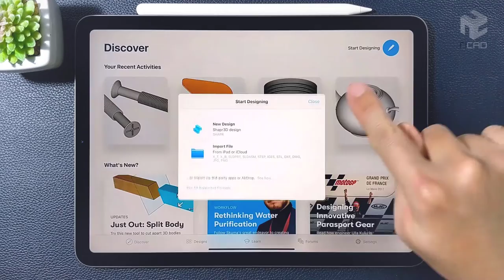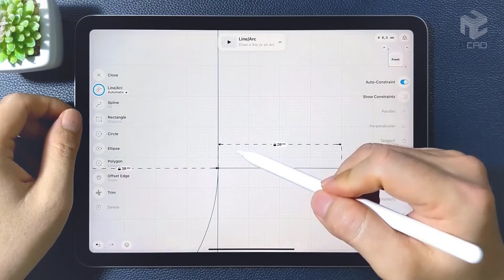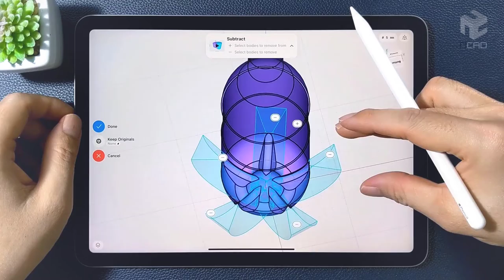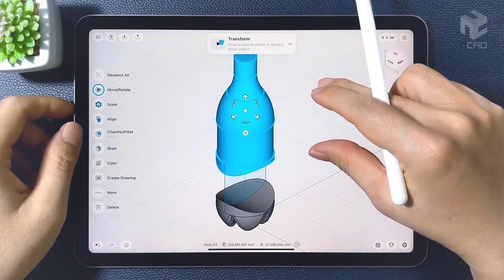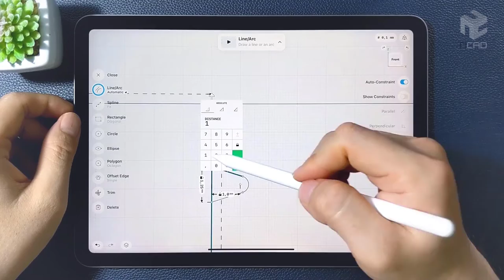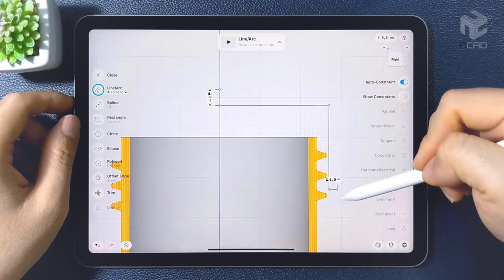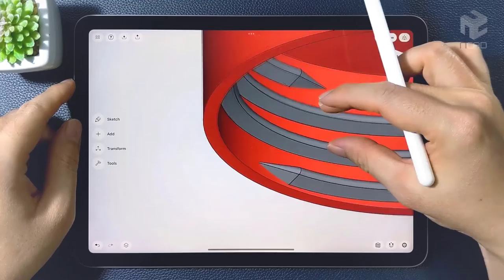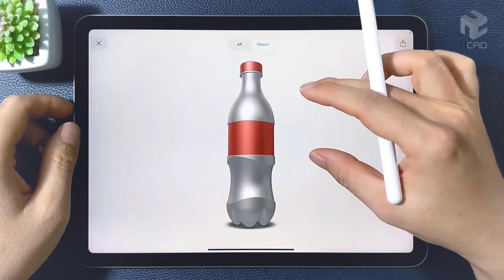Modeling Coke Bottle on iPad | Shapr3D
In this video, I will use Shapr3D to model a coke bottle. Video content is for demonstration purposes only, not for use instructions.